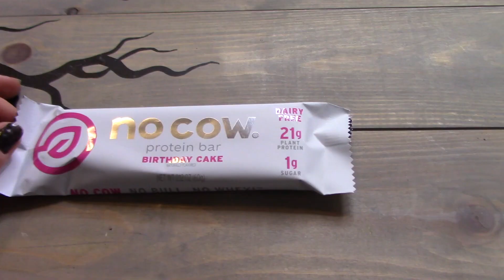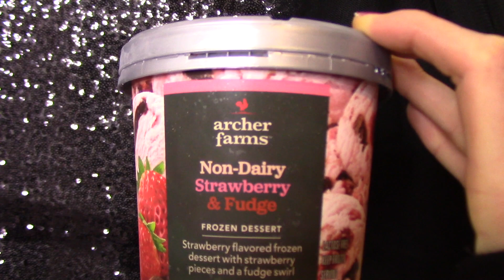I ONLY ATE LIKE AN AQUARIUS FOR 24 HOURS!!! ♒️ ZODIAC DIET?!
This video was filmed on the cusp between Capricorn and Aquarius. But the theme is Aquarius focused. FYI I am not an Aquarius.

NEDA (National Eating Disorder Association) Helpline 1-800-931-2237
Contact the Helpline for support, resources and treatment options for yourself or a loved one.
Helpline phone hours are Monday-Thursday from 11AM to 9PM ET, and Friday from 11AM to 5PM ET.
Helpline chat hours are Monday-Thursday from 9AM to 9PM ET and Friday 9AM to 5PM ET.
Helpline volunteers are trained to help you find the information and support you are looking for. Reach out today!

USA National Suicide Helpline 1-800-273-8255
You are not alone. Help is confidential and available 24 hours, 7 days a week

Comment any questions or video suggestions. Much appreciated!